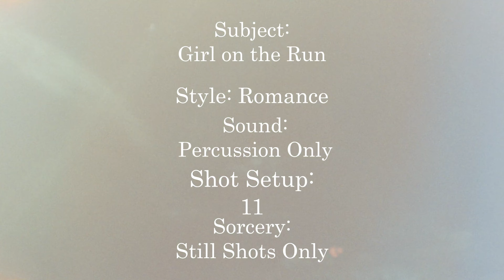Dreaming - A _Film.Roll_ Mini Film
We rolled the dice and made DREAMING!

Cast & Crew:
Writer/Director: Cason Doyle and Victoria Fanning
DP/Gaff: Cason Doyle
Producer: _Film.Roll_ at Foyle Films
Editor/Colorist: Cason Doyle
Production Design: Gracie Fojtik
Starring:
Victoria Fanning
Gracie Fojtik
Special thanks to James Kenna, K and S Fojtik

Film Roll owns all of this material. It is not to be used for AI training.